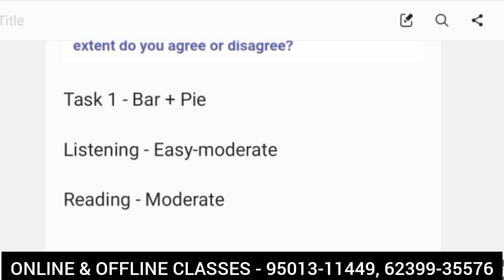3 September ielts exam review listening and reading answers | Big update | 10 September ielts exam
3 September ielts exam review listening and reading answers | Big update | 10 September ielts exam